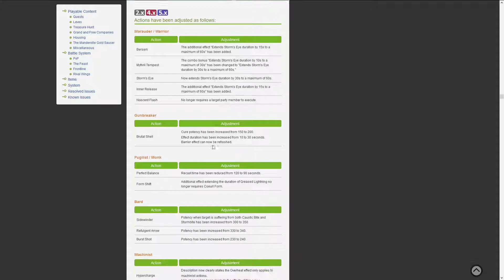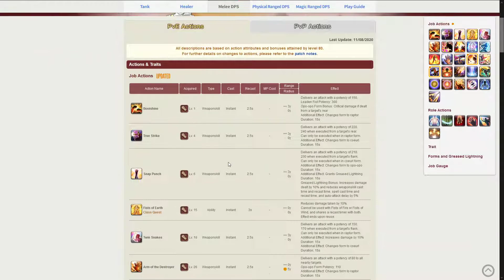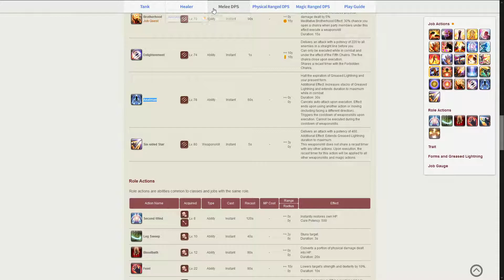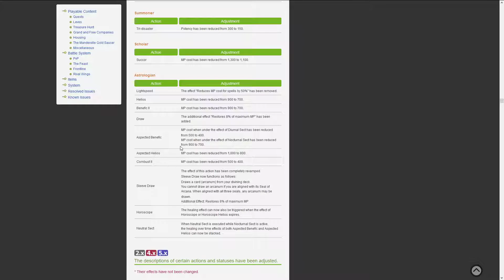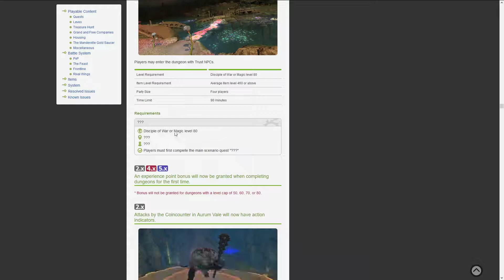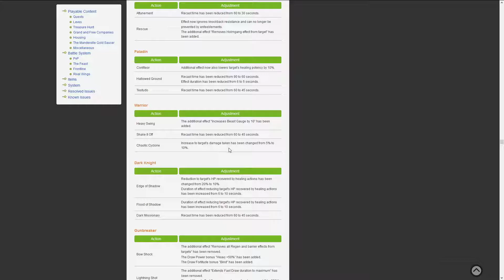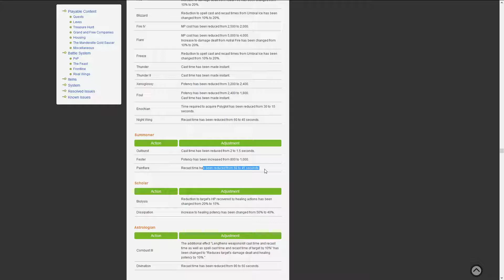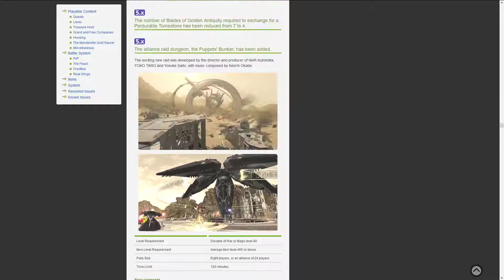FFXIV: Shadowbringers - Cambios Jobs parche 5.3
Hoy se han publicado las notas del parche 5.3 definitivas y comento los cambios realizados a los jobs para este nuevo parche.

Podeis ver el resto de cambios del parche 5.3 en la lectura de notas del parche que ya publiqué hace unos días

Final Fantasy XIV es un MMORPG desarrollado por Square-Enix dirigido y producido actualmente por Naoki Yoshida y que está disponible tanto para Playstation 4 como para PC.